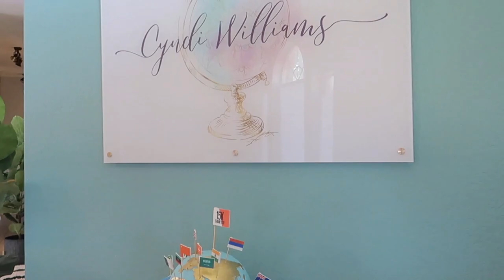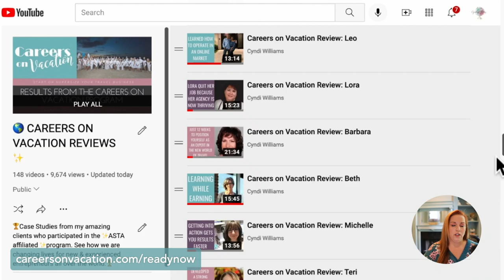When is it time to automate your travel business?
🦋 When to automate
🦋 Why to automate
🦋 What you should be automating